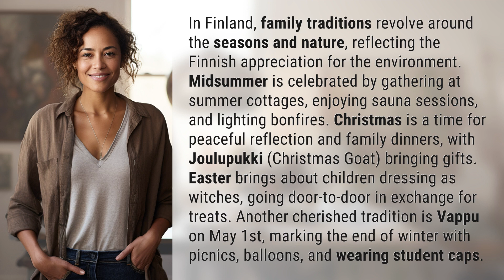What are the family traditions in Finland?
Seasonal Family Traditions in Finland 👉 Finnish Family Traditions 👉 Discover the unique family traditions in Finland, from Midsummer celebrations to Christmas with Joulupukki and Easter witch traditions. Experience the Finnish love for nature and seasonal festivities.

Laura S. Harris (2024, March 29.) What are the family traditions in Finland?
    🌐 AskAbout.video